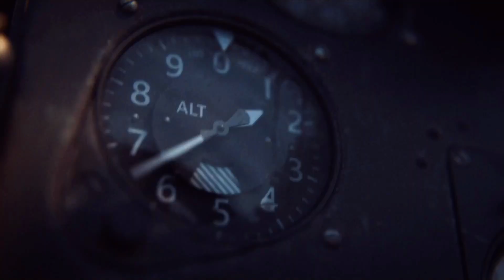Call Of Duty Vanguard Bougainville 1943 Walkthrough Part 7 | PS4 Pro Gameplay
Join me as I dive into the intense action of Call of Duty Vanguard during the Bougainville 1943 mission! In this walkthrough, we'll explore the thrilling battles, uncover key strategies, and provide tips to dominate the game. Playing on the PS4 Pro, I'll showcase the best gameplay highlights, tactics, and tips to master COD Vanguard. Whether you're a veteran or new to the game, this Call of Duty Vanguard Bougainville 1943 Walkthrough will guide you through like a pro!